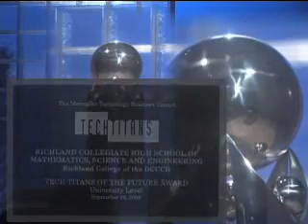Richland Collegiate High School - Tech Titans Award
Richland Collegiate High School of Mathematics, Science and Engineering won the Tech Titans of the Future Award.